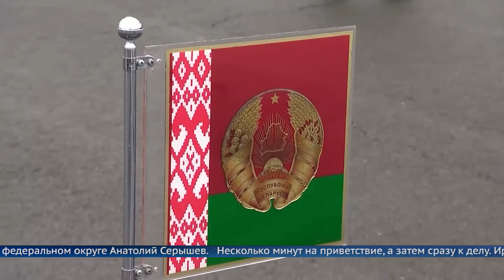Итоги визита Александра Лукашенко в Иркутскую область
Президент Республики Беларусь провёл в Приангарье два дня.